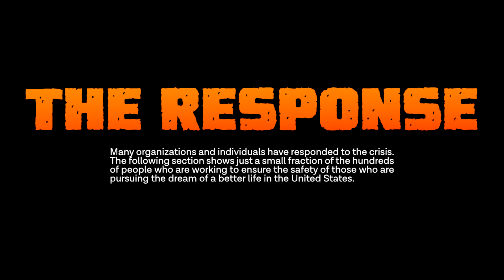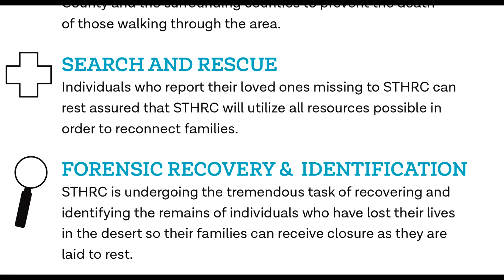BORDERx A Crisis In Graphic Detail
The BORDERx Anthology Project has attracted artists from around the world. Argentina, Egypt, South Africa, The United Kingdom and of course the U.S.A. We are artists and writers united who are willing to stand in the face of oppression and to denounce it in words and pictures. We use comix as our medium and we have partnered with several organizations and individuals to put the current policies on record. By diving deep into the details, we seek to bring context and depth beyond the headlines. The anthology collects funds for the South Texas Human Rights Center who provide water stations, search and rescue as well as forensic recovery for migrants who take the treacherous journey to cross the border in search of a better life. We have also partnered with Project Amplify and Asylum Seekers Advocacy Program (ASAP) to bring sworn testimonies from migrants to the page. This full color comic anthology features talented artists both established and undiscovered.